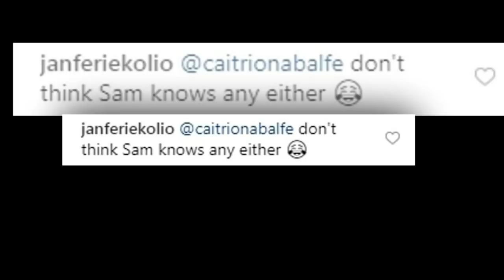Caitriona Balfe Teases Her Outlander Co-Star Sam Heughan About His Bowtie